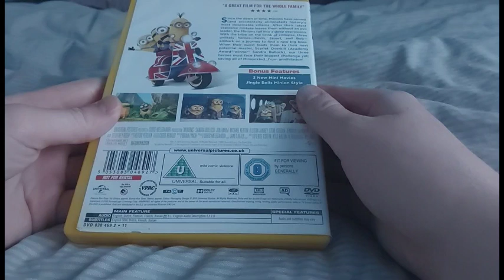Minions (UK) DVD Unboxing